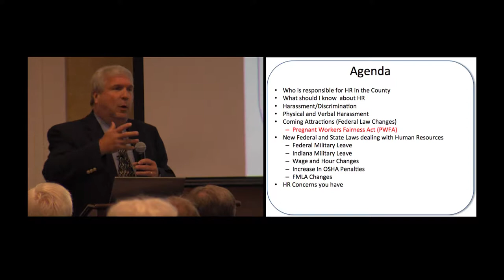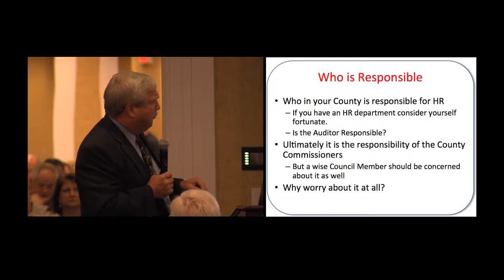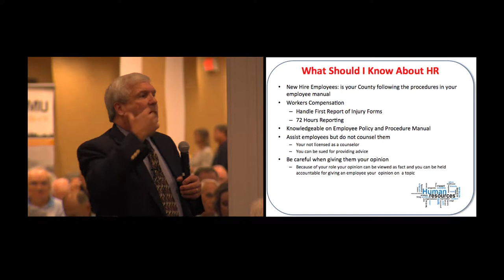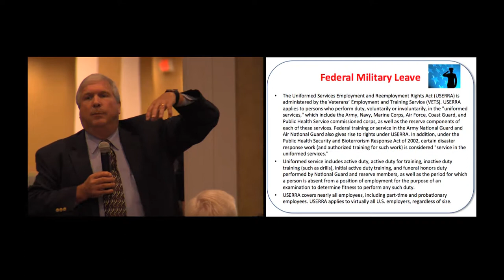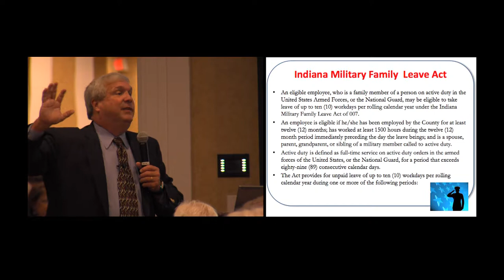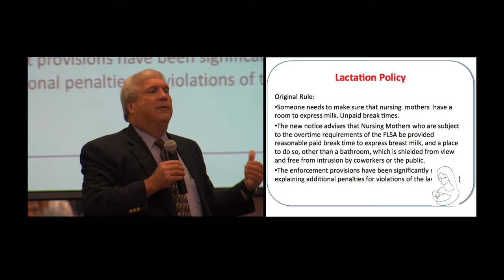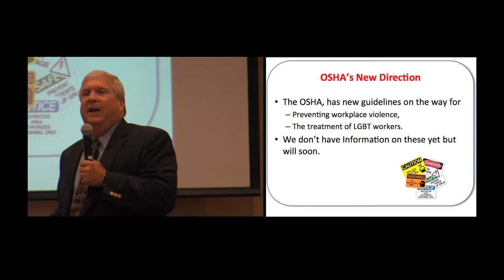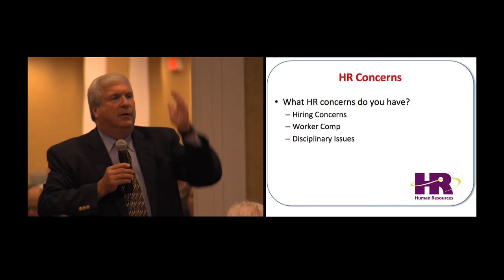Council Association 2017 State Called Meeting - Mitch Ripley, HR Unlimited Resources